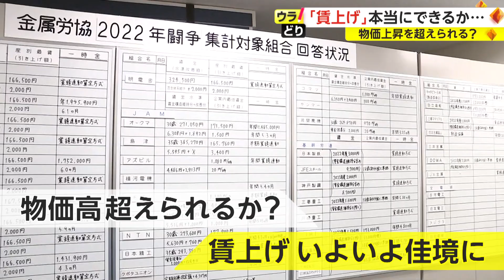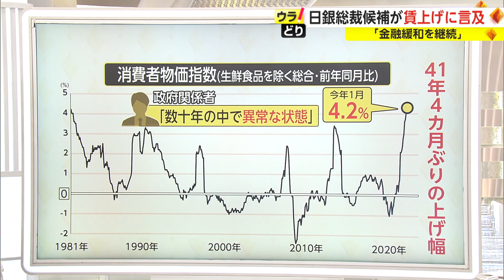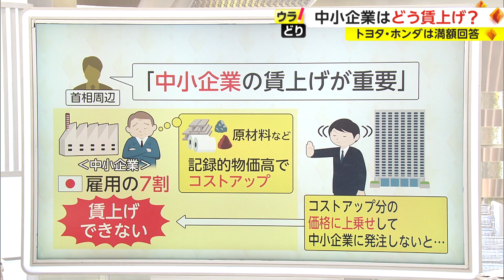日銀総裁候補が賃上げに言及 「金融緩和を継続」【ウラどり】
記者やデスクがとってきた気になるニュースの裏側を解説する「ウラどり」。

24日は、「物価高超えられるか? 賃上げいよいよ佳境に」についてくわしくお伝えします。

トヨタやホンダなど自動車大手が、要求に満額回答を早期に出すなど各企業の賃上げをめぐる動きが佳境を迎えている一方で、物価上昇が加速しています。

岸田首相が目指す、物価上昇率を超える賃上げは実現できるのか。

フジテレビ政治部・伊藤慎祐記者が解説します。